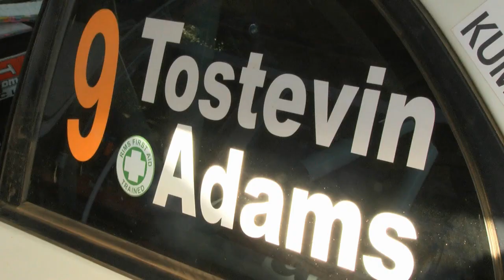Ferndale Stage Update - Quit Forest Rally - ECB ARC 2015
Well known to all competitors in the Quit Forest Rally is the make or break nature of the Ferndale stage, second stage of the rally today. It's a tough stage and caught a few of the drivers out this morning. Dean Herridge is in service park to find out some of the details.